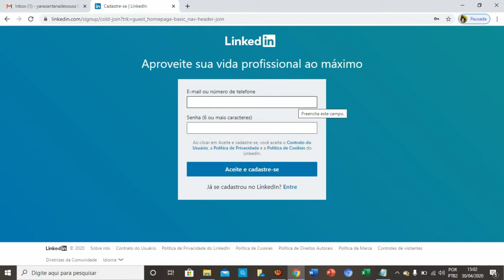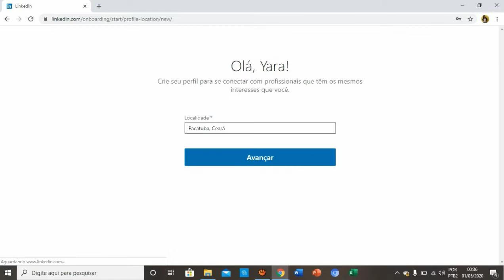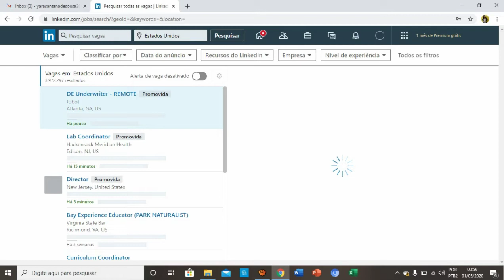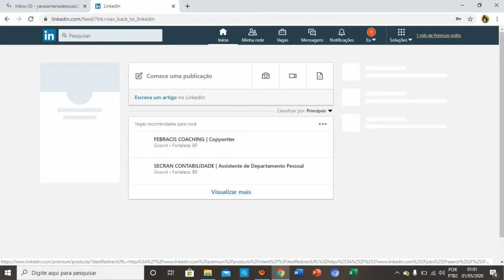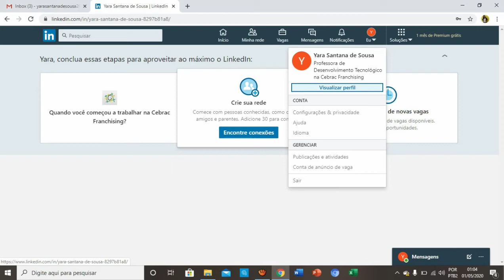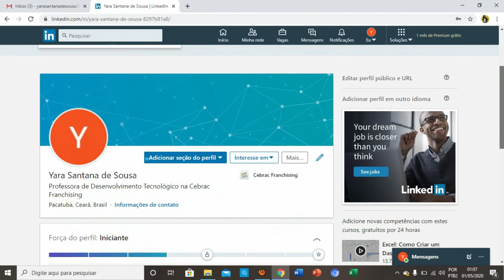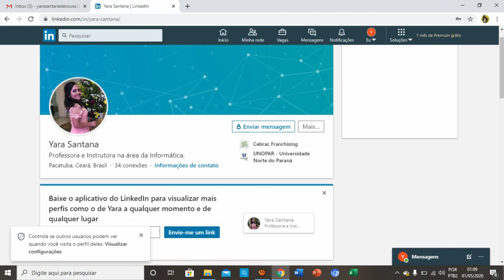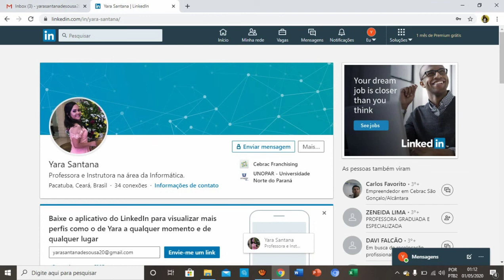Criando uma conta no LinkedIn: primeiros passos.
Galerinha, infelizmente em alguns minutinhos da aula o meu áudio falhou e eu precisei explicar por textos, mas deu certo. Acredito que vocês conseguirão compreender totalmente o conteúdo.